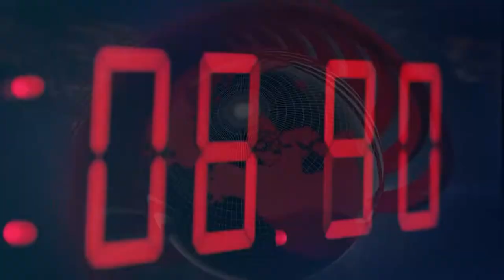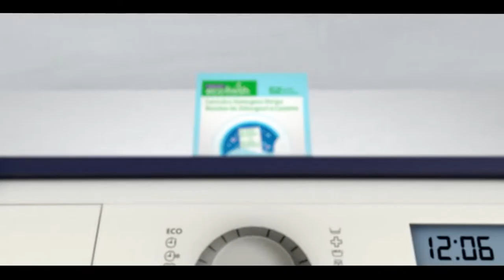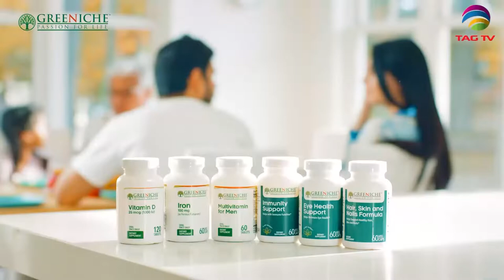International & Canadian News Bulletin in Hindi/Urdu - August 22, 22